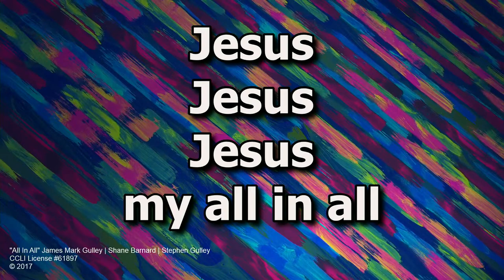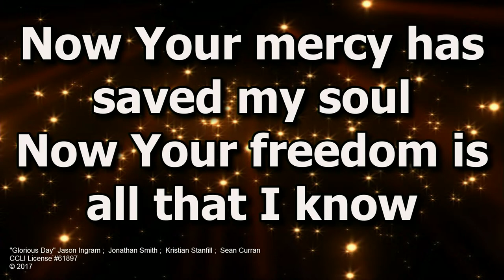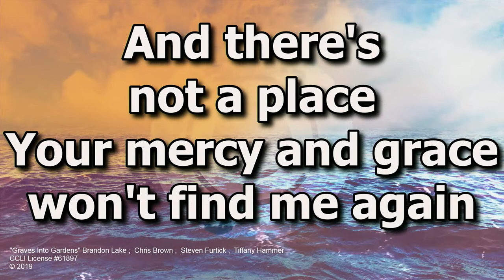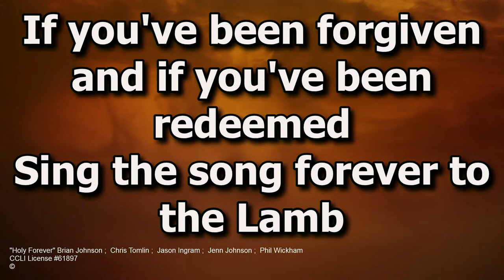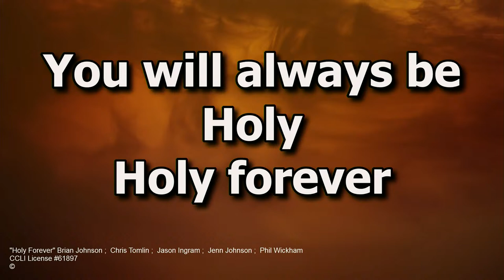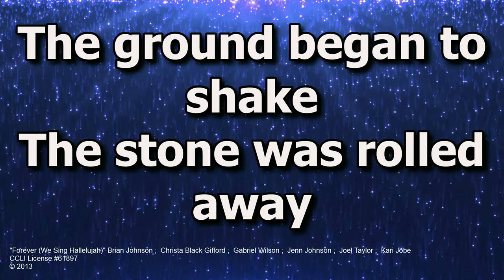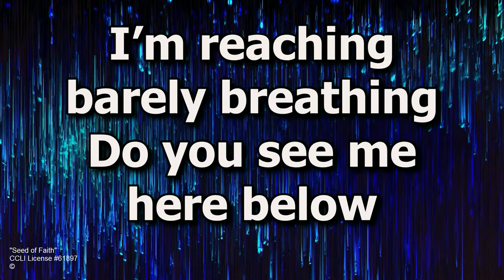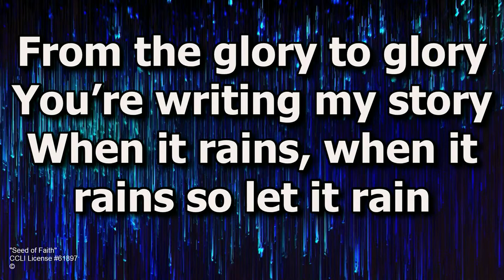Beauty From Ashes: Our Savior's Great Love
God sees our spiritual need before Him knowing man is incapable to change, heal, be forgiven, or restored, apart from him stepping in and showing up for us to meet this need we all possess. What an example of His great love and true beauty for ashes.